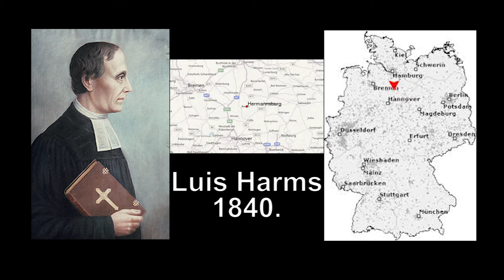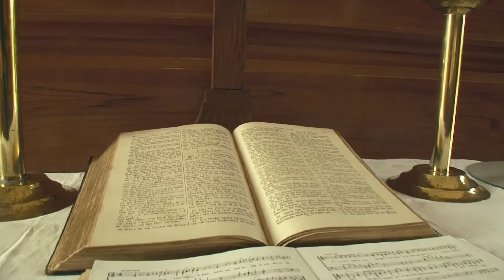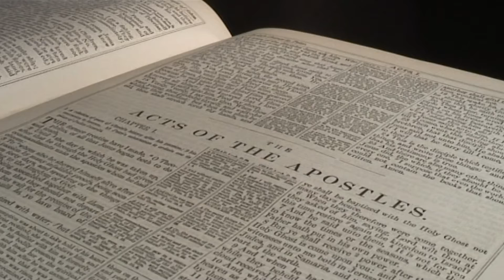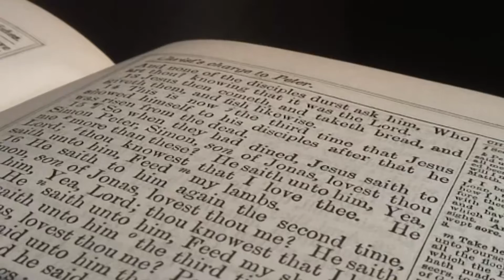Kwasizabantu – A hely, ahol segítséget talál az ember: Előzmények 1. rész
Videó: Győri András Timótheus, Zákeus Média Centrum

Az 1840-es években az Észak-németországi Herrmannsburgban Luis Harms evangélikus lelkész szolgálata nyomán tömegesen megtértek.
Egyszer matrózok keresték fel és elmondták, hogy Etiópiában milyen kegyetlen rabszolgatartás folyik. Kérték a lelkészt, hogy küldjön misszionáriusokat, hogy az evangélium által számolják fel ezt az embertelen rendszert. Harms nyolc személyt választott ki a megtért fiatalok közül. Az elméleti kiképzés, bibliai ismeret, és különböző nyelvek tanulása mellett keményen dolgoztak is. Meg kellett tanulniuk gazdálkodni, állatokat tenyészteni, kertészkedni és minden háztáji munkát ellátni.
Közben adományokat gyűjtött egy hajóra. Mivel Etiópia volt az úti cél, a hajót Kandaké-nak nevezték el az Apostolok Cselekedetei 8 alapján, az etióp királynőről.
1853. november elején indultak útnak.
Etiópiába érve megtudták, hogy nem kapnak engedélyt a misszióra. Úgy döntöttek, hogy Délafrikai Durban-be mennek, ahol a berlini missziónak már volt egy állomása. A vezető misszionárius javaslatára kölcsönből megvették a Durban-től 160 kilométerre lévő 60 hektáros területet. 1854. szeptember 19-én érkeztek meg az új területre, és mivel ködös idő volt, ez emlékeztette őket az észak németországi Hermannsburgra. Innen kapta a nevét a megépítendő település. A területen volt egy agyagkunyhó, ahol meghúzhatták magukat, és azonnal neki láttak a munkának. A környékbeli német telepesekkel megalapították az evangélikus gyülekezetet. Templomot is építettek. Közben újabb misszionárius családok érkezett Németországból. Az első Zulu-Angol szótárat 1857-ben adták ki. Megtanulva a bennszülöttek nyelvét, hamarosan beindult az evangélium hirdetése a feketék között is. Az első két generáció már meghalt, de a misszió növekedett és három emberöltő múlva már számtalan evangélikus gyülekezet plántálódott.
A múlt század elejére a gyülekezetek tagjai az evangélikus vallásuk mellett visszafordultak pogány isteneikhez, a sámánokhoz és a varázslókhoz. Erló Stégen, a mapumolói gyülekezet lelkésze vezetésével, az 1960-as évek elején sátoros evangelizációkat tartottak a környező falvakban. Olyan tömegeket vonzott az ébredés, hogy minden hely szűknek bizonyult. Elhatározták, hogy egy nagy missziói telepet építenek. 1970-ben megvásároltak Mapumulótól 30 kilométerre egy 400 hektáros területet, melynek érdekes neve volt: KwaSizabantu. Magyarul: A hely, ahol segítséget talál az ember.
Sorozatunk 8 részben mutatja be ennek a missziónak múltját és jelenét.

1. rész  (a misszió története – előzmények)
„És megtértek és meglátjátok, hogy különbség van az igaz és a gonosz között.”
Malakiás 3,18